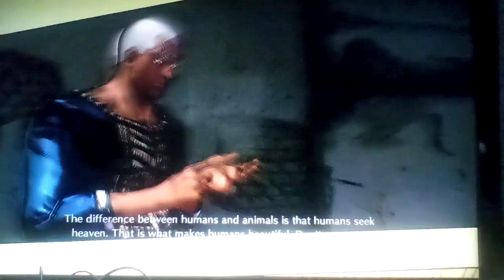Let's play JoJo's Bizarre Adventure: All Star Battle R Part 144: Father Pucci Special Outfit A